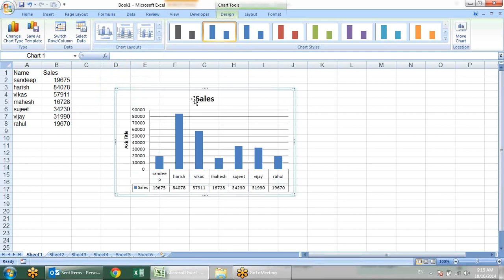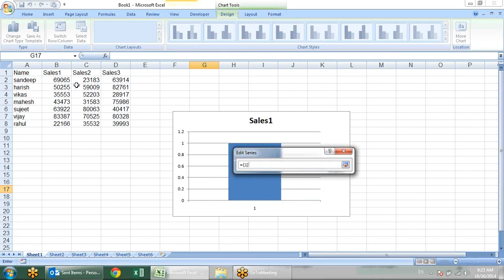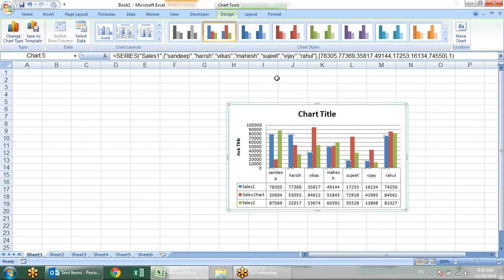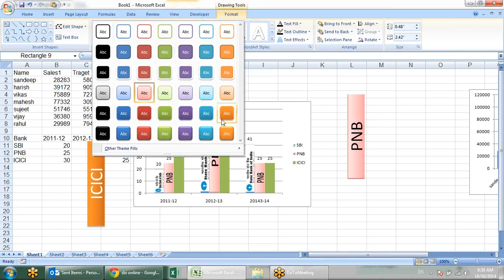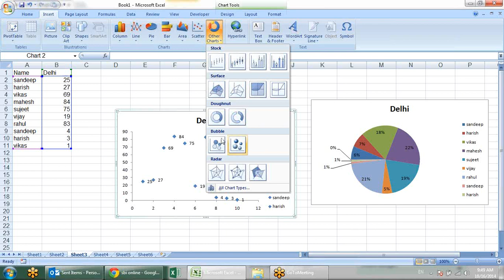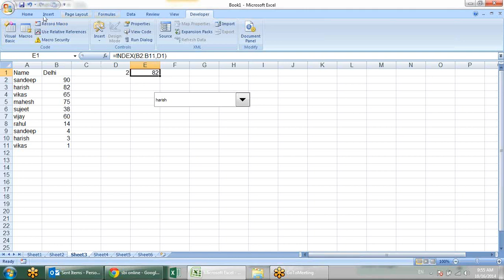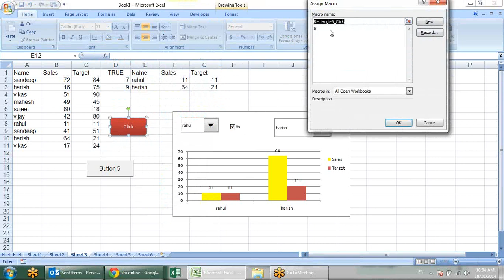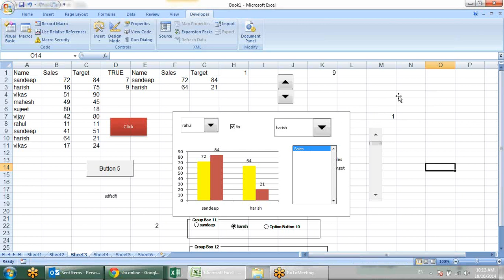Dynamic charts and User Controls Training